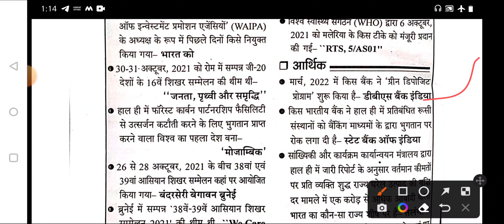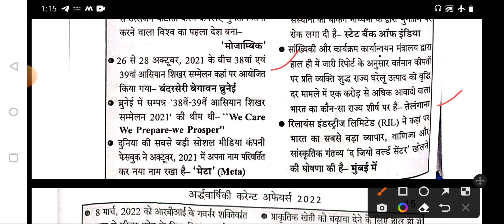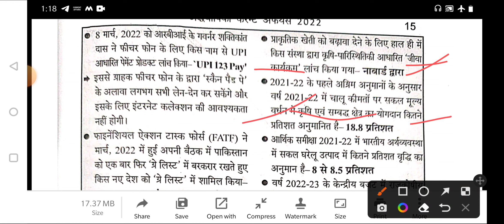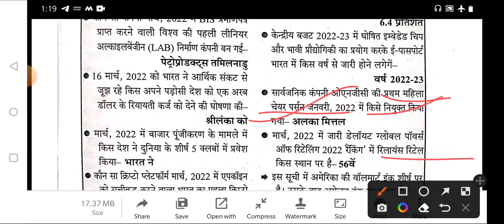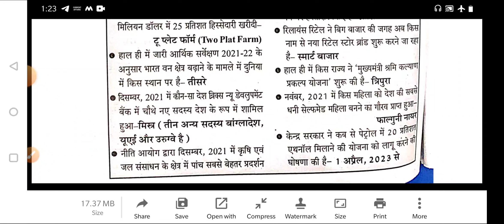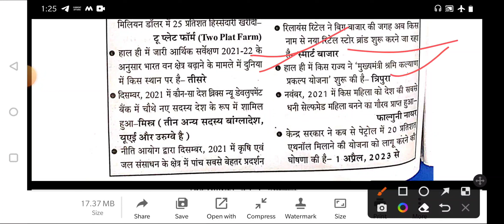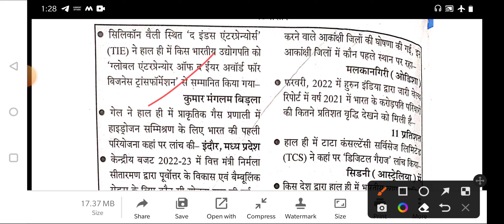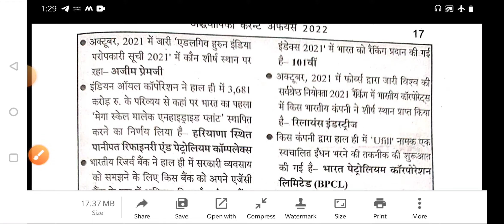Ghatna sar current affairs 2022|67th bpsc pre 2022 current affairs|uppcs pre 2022 current affairs【3】